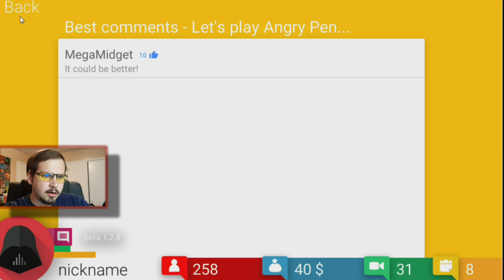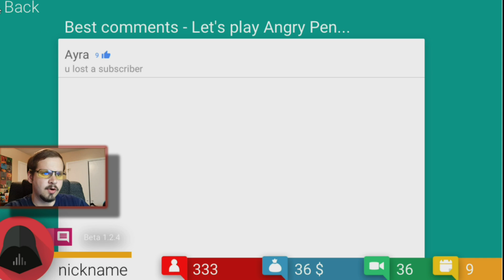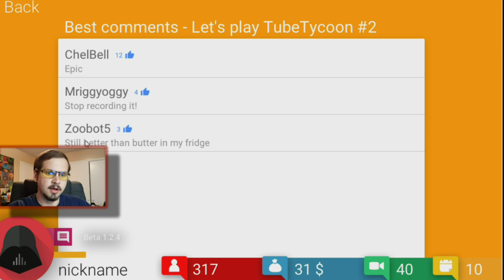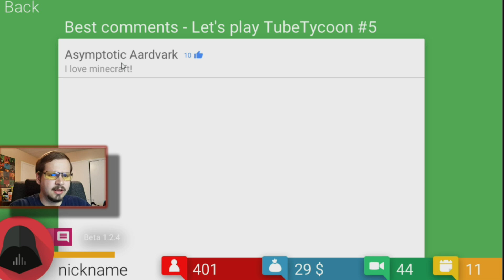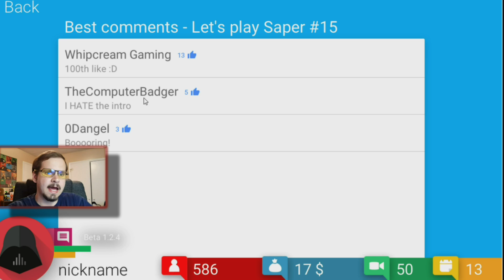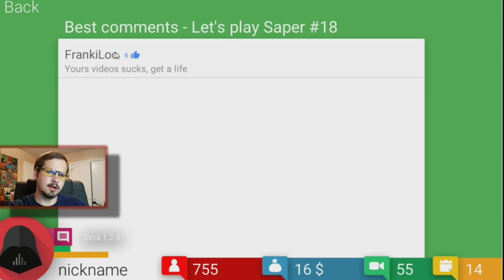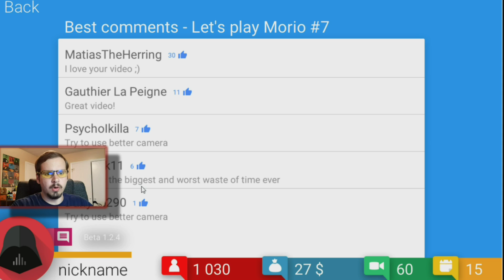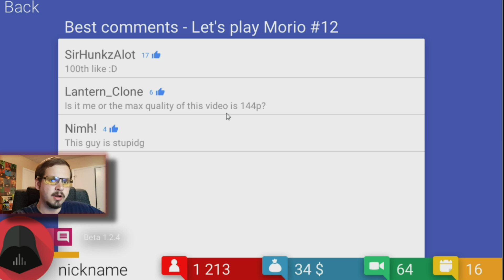ALREADY 1000 SUBS?! | Tube Tycoon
Have you ever wanted to give YouTube a try without the effort of going through creating videos? If so, this is the game for you. Try this game out and see if this is right for you. I will see you there.